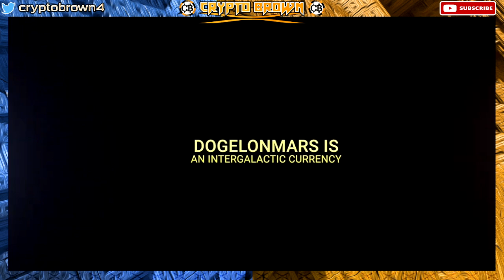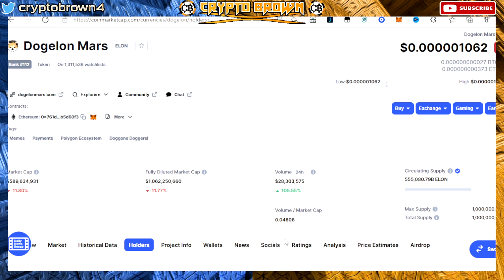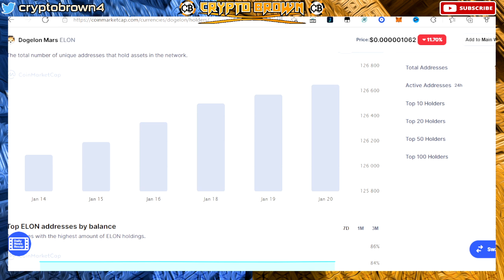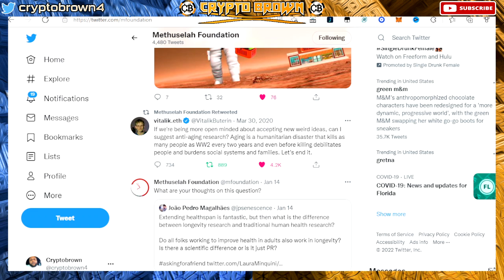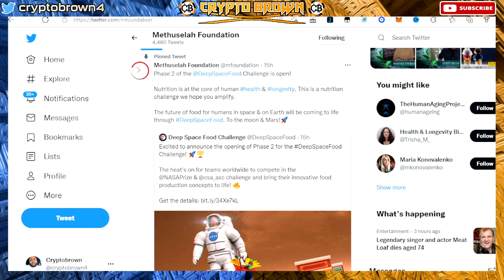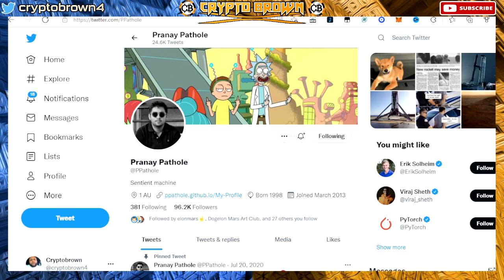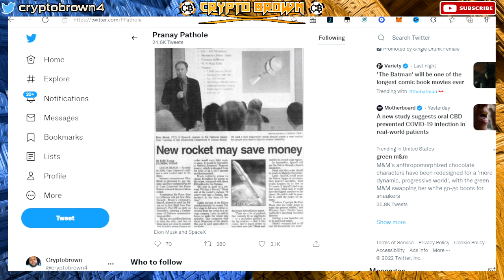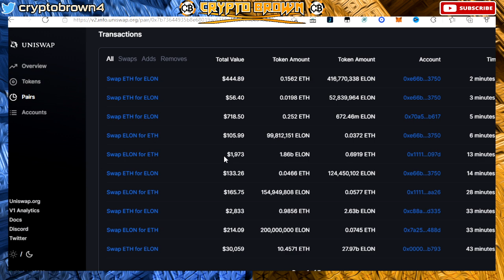DOGELON MARS UPDATE - LEAVING A VOICEMAIL TO ELON MUSK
Finance, Investment management , Loan , Financial services , Mortgage calculator